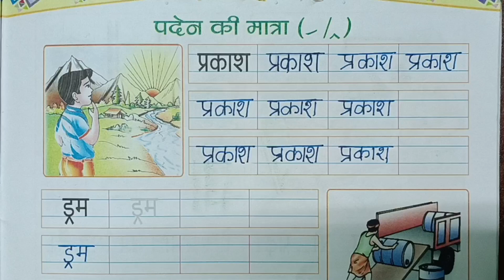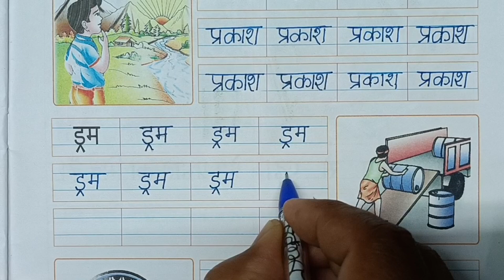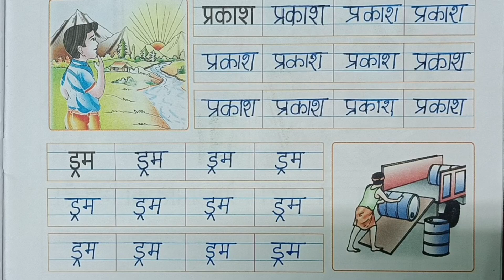Hindi Calligraphy हिन्दी सुलेख। पदेन की मात्रा